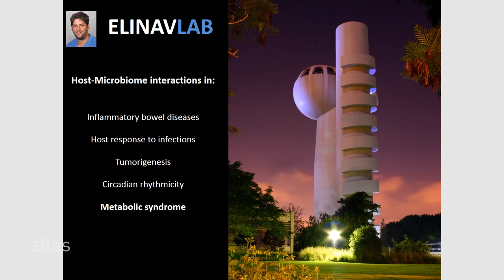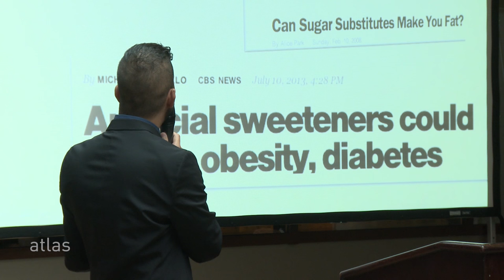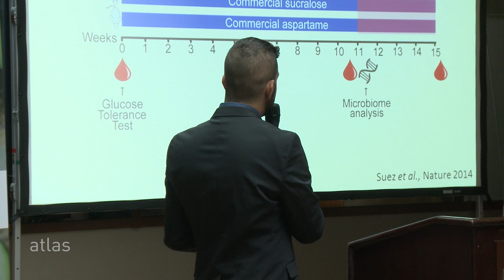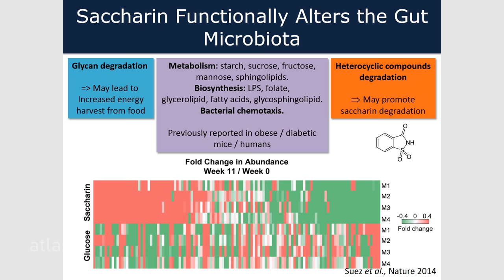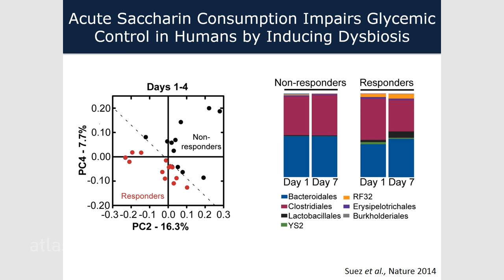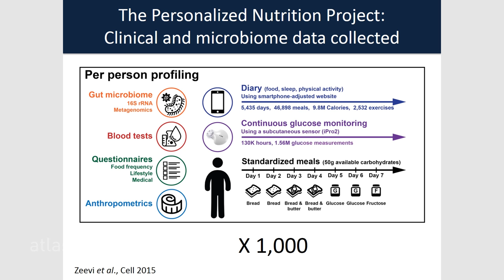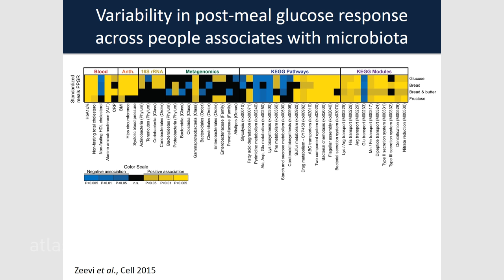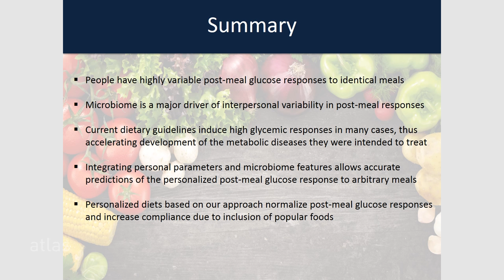Jotham Suez at Newtrition 2016 Summit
Topic: Deciphering the nutrition-microbiome-metabolism axis

Jotham Suez - Ph.D. Candidate at Weizmann Institute of Science (Israel)

Personalized health and nutrition summit Newtrition 2016, Moscow, Russia, 15-16 April 2016